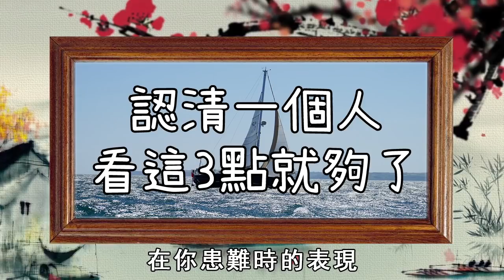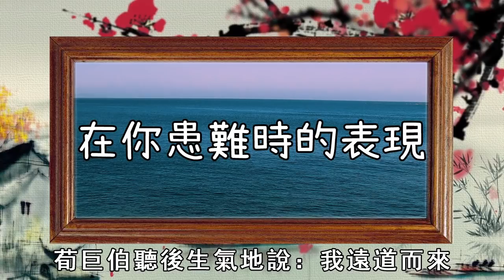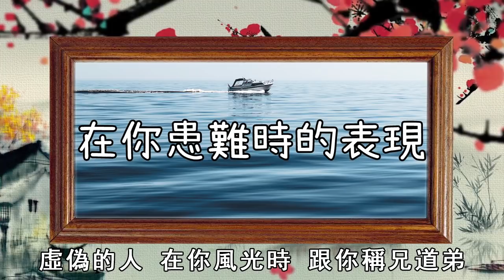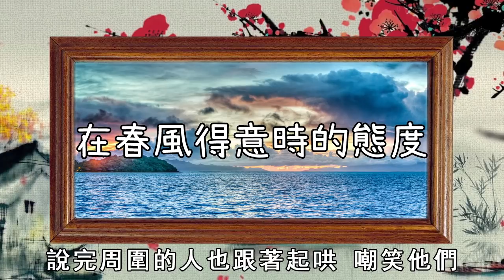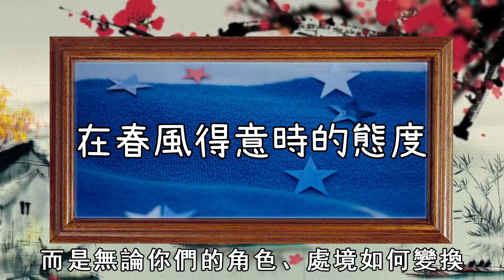認清一個人，看這3點就夠了，千萬別錯過你的貴人！